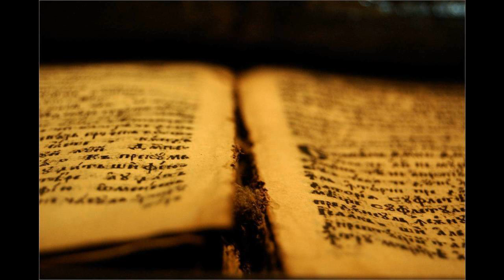303 Jezus mi zdaj svoj mir daje in radost | Pesmarica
Jezus mi zdaj svoj mir daje in radost
kadar v življenju mi burja preti;
moj varni ščit je pribežališče,
s svojo ljubeznijo On me krepi.

Pripev: V Jezusu zdaj našel sem vse,
On mi je sreča prava;
V Jezusu zdaj mi sreča je vsa,
blaženost večna in slava.

Jezus je zdaj moj najboljši prijatelj,
mirno v življenju prenašam z njim vse;
dasi ta svet rad le redko pomaga,
vsekdar ima On odprte roke.

V Jezusu zdaj je presrečno življenje,
vedno v potrebah svet daje mi svoj;
k nogam njegovim prav rad se usedem,
si odpočijem in najdem pokoj.